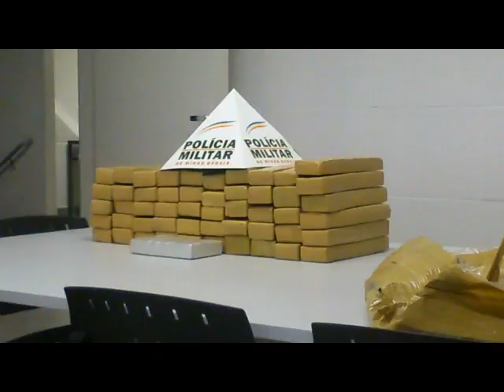Tático Movel prende traficantes do norte de Minas na BR 365 com 51 tabletes de maconha e um de cocaí